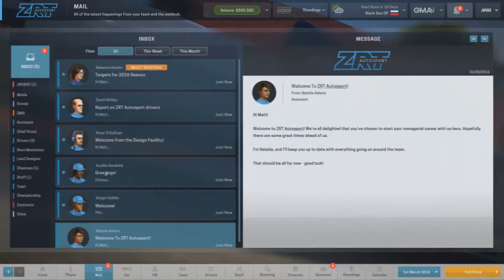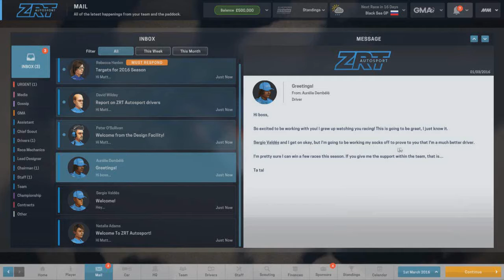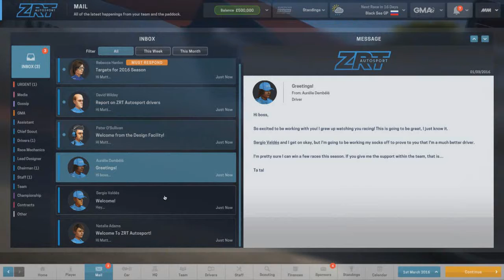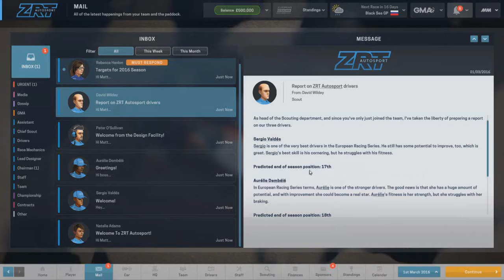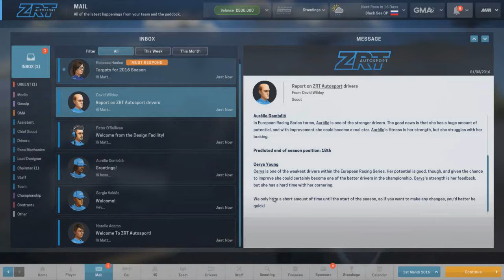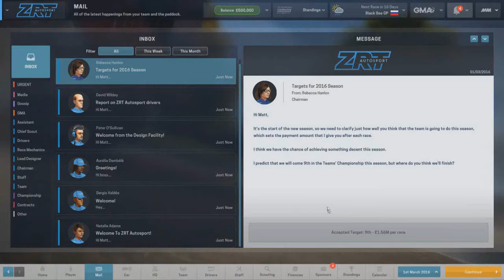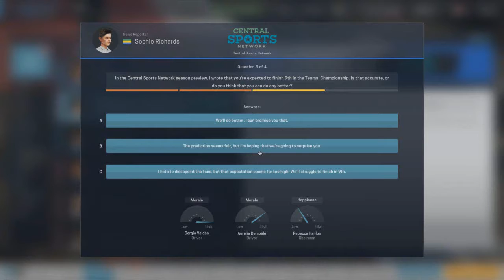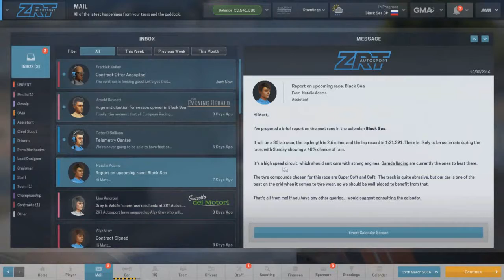Epic First Race!!!- Motorsport Manager PC (Full Career) - S1 Ep1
Welcome to my new series on Motorsport Manager where we have a epic first race!!

The first 40 mins are admin and setting up the team. This is a one off occurance as it's the first episode but if you want to skip to the race, that at 40:18

If you have any suggestions, please feel free to put them in the comments below.